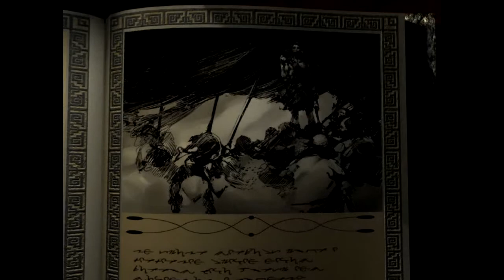Let's Play Icewind Dale 001 - Eine besondere Geschichte (Deutsch)